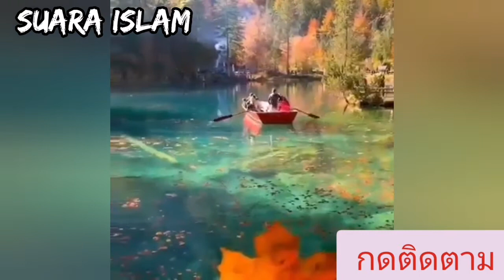ตัฟซีรซูเราะฮฺ อัลอิสรออ์" อายะห์ 109 โดยดร.มูหะมัด คอยา ซูเราห์ #​มูหะมัด​อามีน#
ตัฟซีรซูเราะฮฺ อัลอิสรออ์" อายะห์ 109 โดยดร.มูหะมัด คอยา